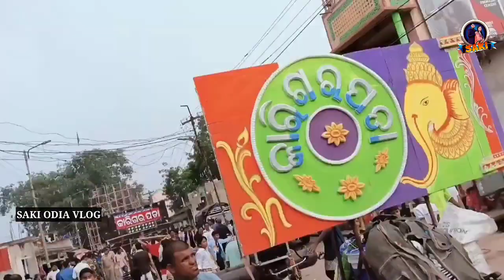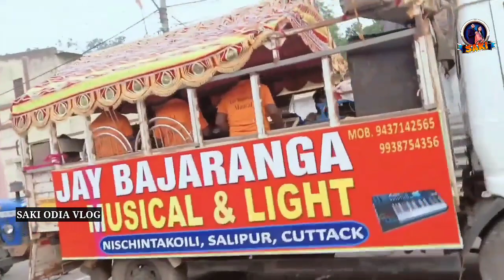Talcher ପ୍ରସିଦ୍ଧ Ganesh Puja Visarjana 2023